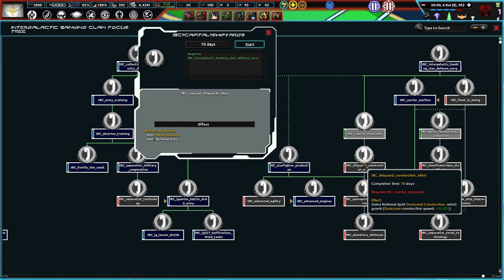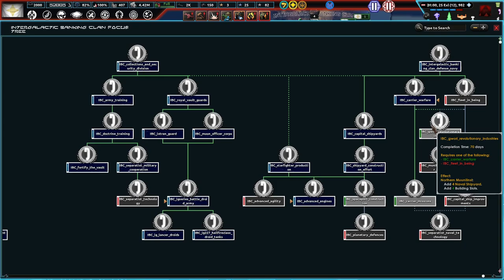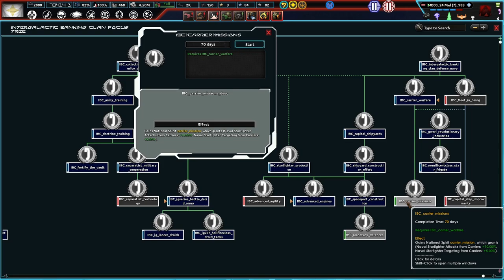End Of The Republic! (FINALE) Hoi 4, Star Wars: Palpatine's Gamble Intergalactic Banking Clan #3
Rush Clovis will be our leader of the Intergalactic Banking Clan. The Republic needs to be taken down a notch or two! With our vast wealth, we will amass a mighty army and smash the corrupt and decadent republic!

Mods Used: Palpatine's Gamble (ALPHA), Player-led Peace Conferences, State Transfer Tool Mod